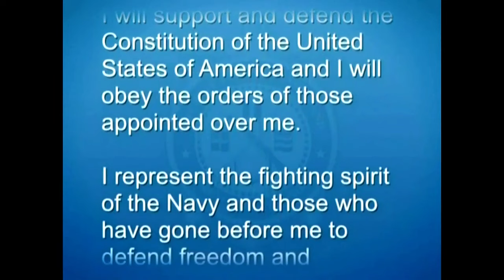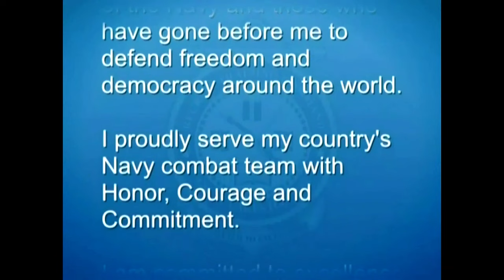U.S. Navy Recruit Training Command Graduation on March 21, 2024.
Scheduled from Mar 21, 2024 9:30 AM EST to Mar 21, 2024. 11:34 AM EST

UNITED STATES
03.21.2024